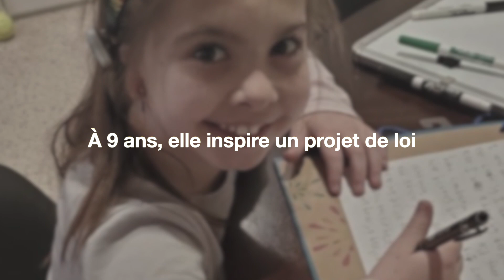2021 : 3 bonnes nouvelles Inspiration